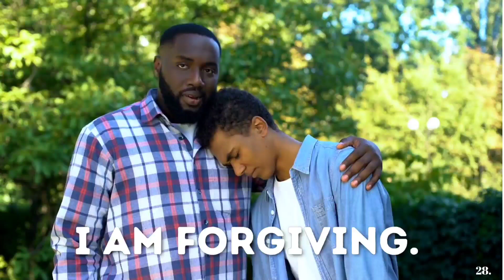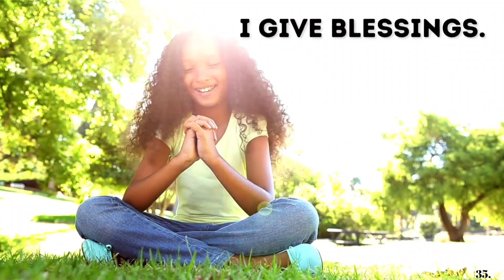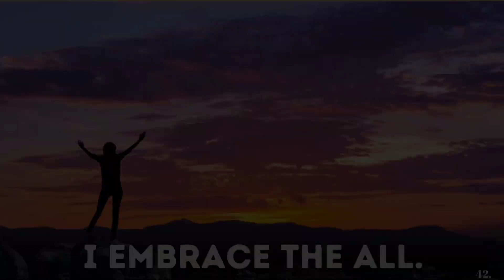The 42 Laws of Maat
Enjoy this video illustrating the 42 Laws of Maat through visuals and music. @demarieable